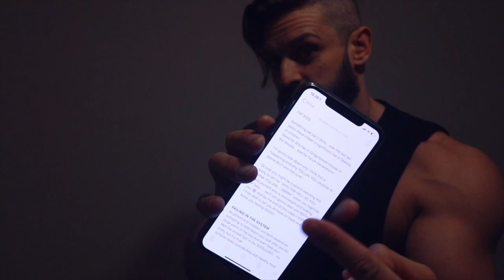"FAT KIDS" - Someone HAD To Say This! (Lex Fitness Unfiltered)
[Video Title]
[Video URL]